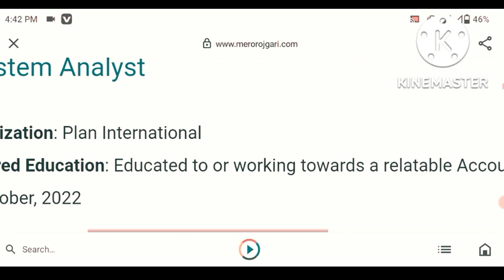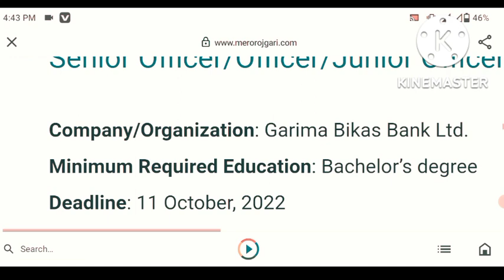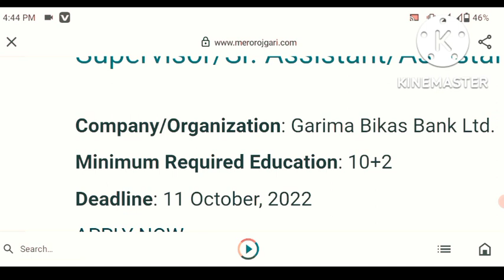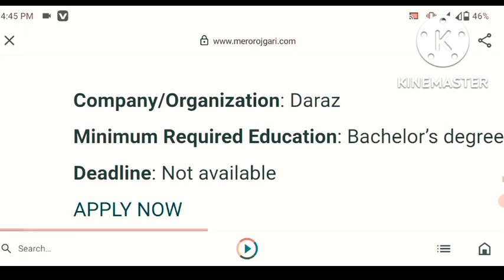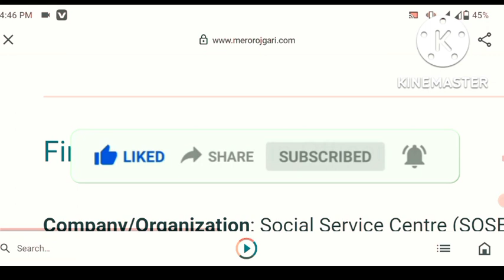अर्को नयाँ Job Vacancy खुल्यो। New job vacancy in nepal 2079 ! Job Vacancy Series - 2 ! 2079